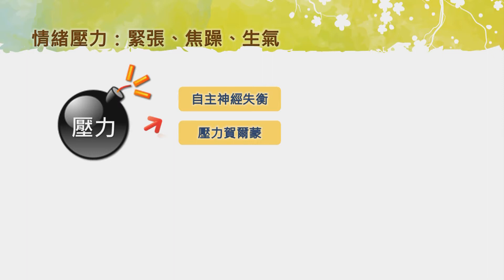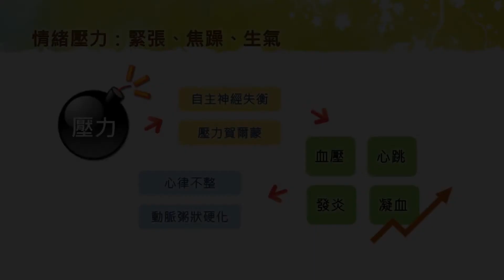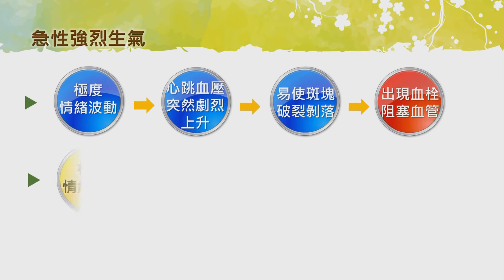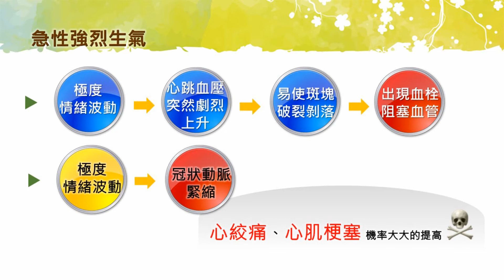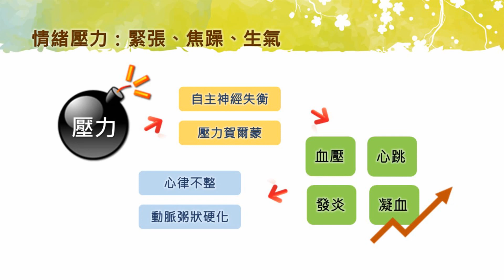1.8 情緒與壓力對心血管的傷害